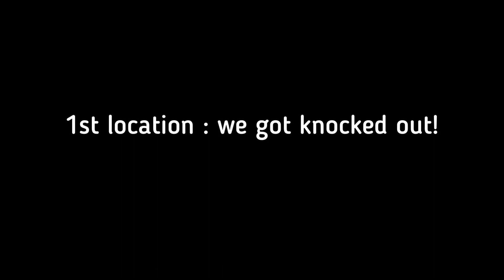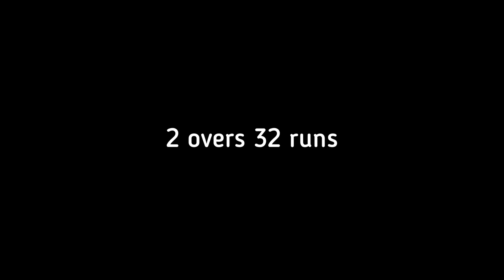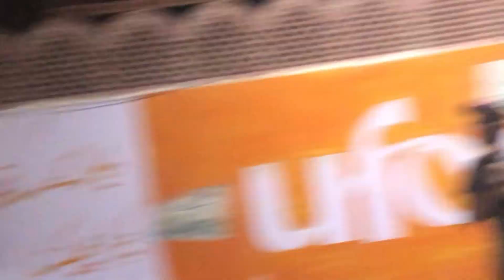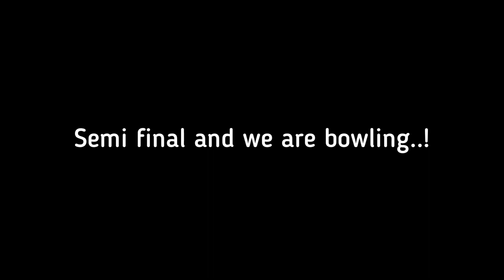I play like ONE MAN ARMY tonight 🔥 Back in form 💕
Assalamualaikum EveryOne❤️